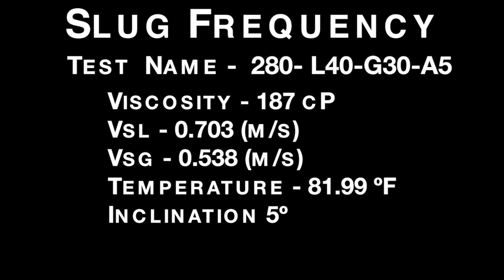Slug Frequency Experiment on Air-High Viscosity Oil Video #15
This video is about slug frequency  observed during my experimental study of high viscosity fluids.  This is the raw data that was analyzed for slug frequency in my Master's thesis.